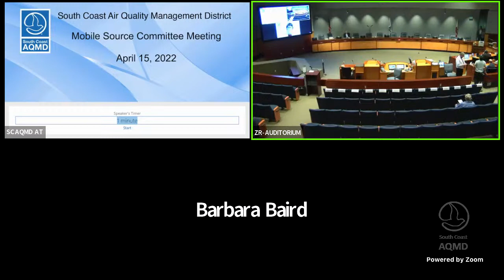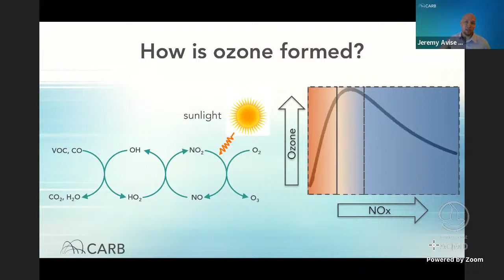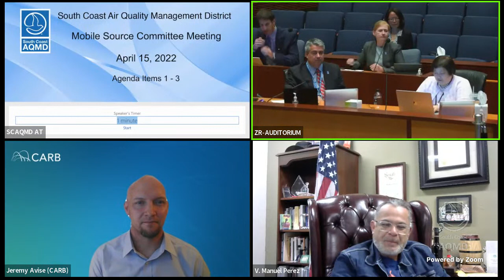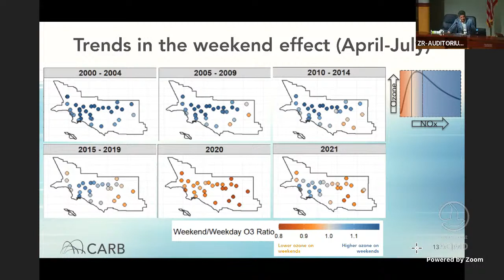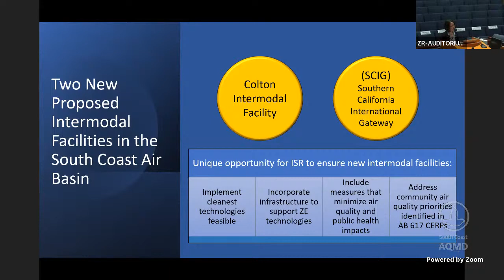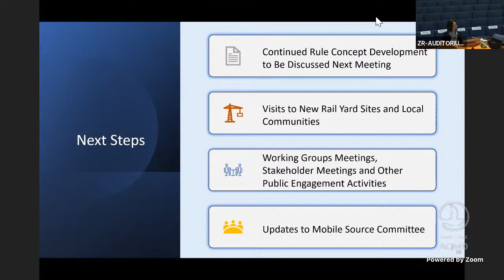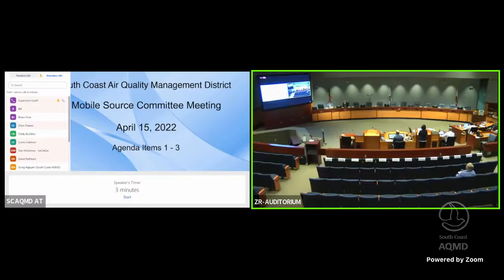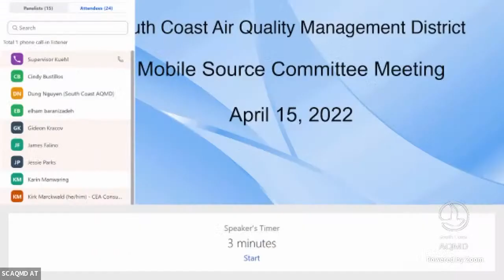South Coast AQMD Mobile Source Committee Meeting - April 15, 2022